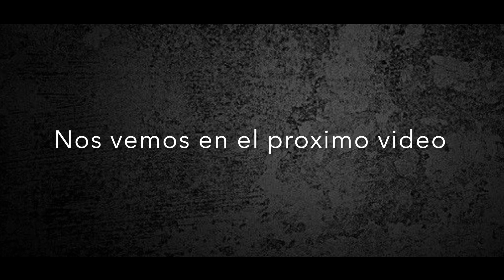S1 E1 Napoles [Una Iglesia del Siglo IV]